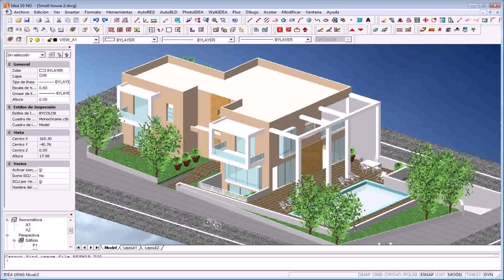Front Elevation Design Software Free - DaddyGif.com (see description)